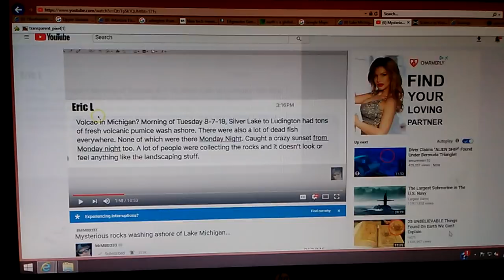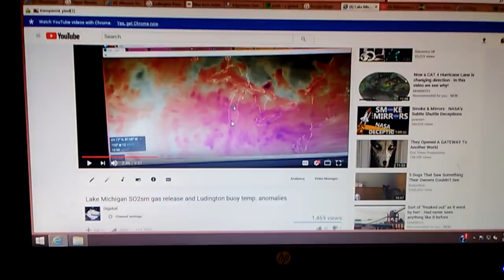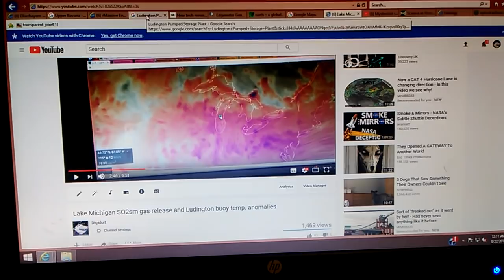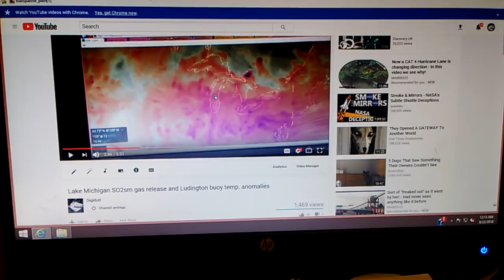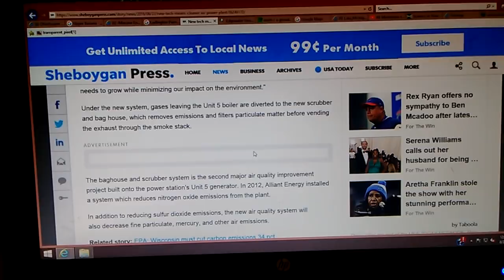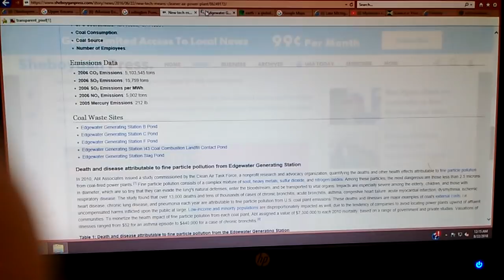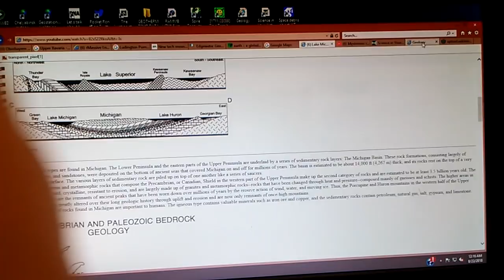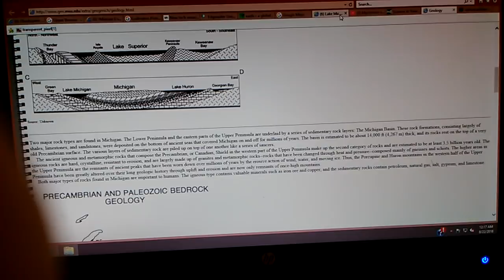Lake Michigan SO2sm/ Ludington Pumice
Sheboygan Wisconsin's Edgewater power plant majority owned by Alliance energy,  has surfaced as a possible "parent" source or the  SO2sm gas,  but newly forming volcanic cinder cones protruding u through the lake bed cannot be entirely ruled out. Any volcanic intrusion into the lake bed,  would first have to rise through approximately 1 1/2 miles of sedimentary layers.  Non commercially viable pumice beds may indeed be along the shore line of northern Wisconsin however the exposed igneous,  mafic or metamorphic rock in the northern  peninsula  of Michigan is hard and crystalline in nature, mostly granite and gneiss.
Still researching pumice origin and monitoring SO2sm readings. The only pumice operation currently operating in Canada is in British Columbia.
Sorry again about the end being cut off... I could have chosen to simply not uploading it,  but that would've been like throwing the baby out with the bath water. Don't have time to shop. And buying
 a new video recording device is very low on the priority list.
"negative comments" will be dealt with firmly and swiftly.
At around 3 min 30 seconds. I misspoke and said carbon dioxide instead of sulfur dioxide.
Lake Michigan Bathymetry *not covered
Any gestures of good faith will help me...help others. Thank you in advance for your kind words, thoughts and support. Digiduit